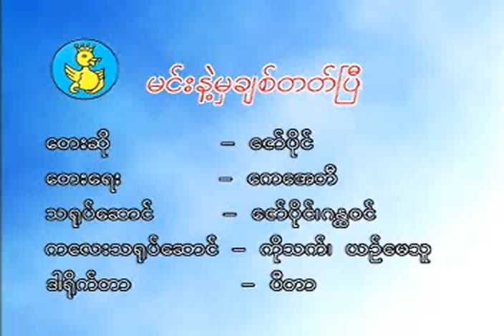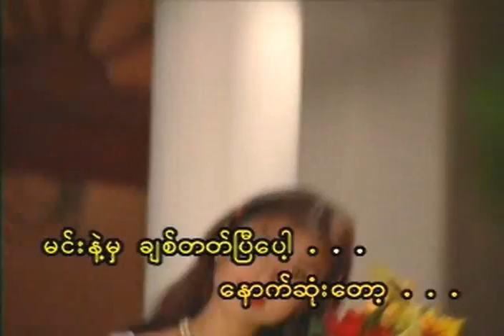Zaw Paing- Min Nema Chit Tat Pyi [Burmese]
This is a music video to a Burmese song by Zaw Paing based on the American song "When You Say Nothing at All" by Keith Whitley.

This song was very popular among its release.

I made a few tweaks to enhance the quality of the upload.
This is a direct rip from the official VCD of Zaw Paing.